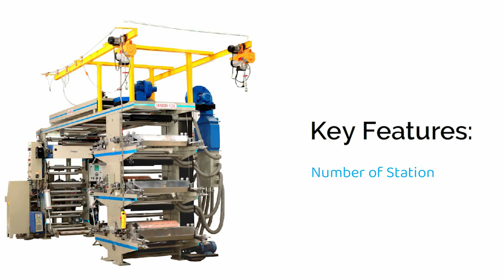HDPE| PP Woven sack | Raffia Bag Printing & Cutting Online Flexographic Six Color Printing Machine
High speed HDPE / PP Woven Sacks Raffia Roll to Roll /BOPP PRINTING Flexographic Printing Machine by SHARDA FLEX , machine can also print Jute Bags, Paper, Canvas, Kraft Paper and Corrugated Boxes, Non Woven Bags,ppe,hdpe,hm etc.,

MACHINE DESCRIPTION:-
MILD STEEL 35 MM PLATE
HYDRAULLIC PNEUMATIC WEB LINEAR
PNEUMATIC ROLL UNWINDER LIFT
PNEUMATIC AUTO TENSION CONTROLLER
AUTO MACHINE STOP WITH FACILITY  POLY BRAKE SENSORS
POWDER/PNEUMATIC BREAK SYSTEM
MAIN A.C MOTOR & DRIVES FOR HIGH PRECISSION PRINTING MACHINE.
GEARLESS DRIVE
TWIN BLOWER FOR HOT AND COLD AIR CIRCULATION
PRINTING FORMAT CYMK / (Front + Back) 6+0, 3+3,4+2
PNEUMATIC AIR SHAFT
SURFACE WINDER WITH GEAR BOX & L M GUIDEWAYS.
AUTO LOADING UN LOADING FACILITY
ONLINE SERVO CUTTING
ESDEE 5 layer Paint for smooth touch
* Optional Online Gusseting device
* Surface Winder
 * Optional Auto Tension Controller on Rewinding & Winding

 FOR WOVEN AND NON WOVEN PRINTING PURPOSE